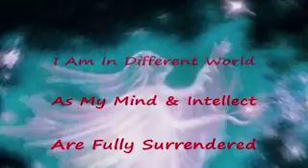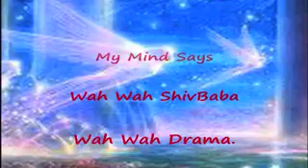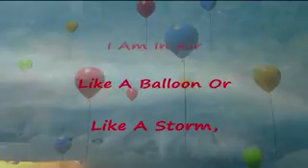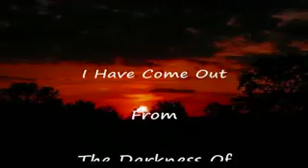Aaj Phir Jeene Ki Tamanna Hai - Divine Interpretation with SubTitles - BK Meditation.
On Connecting this immortal Gem with Shiv-Allah-God, we get a Fresh Divine Understanding of this song which Shailendra ji must have written with some Divine Inspiration. Enjoy please.
 Lyrisyst : Shailendra
Singer : Lata Mangeshkar
Film : Guide Directed by : Vijay Anand
Cast : Dev Anand, Waheeda Rehman, Kishore Sahu, Leela Chitnis